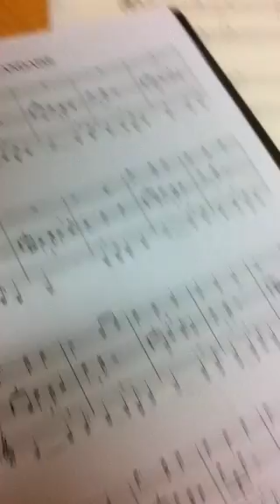중고풀룻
김대리님보세요